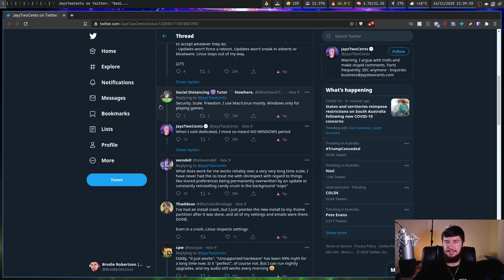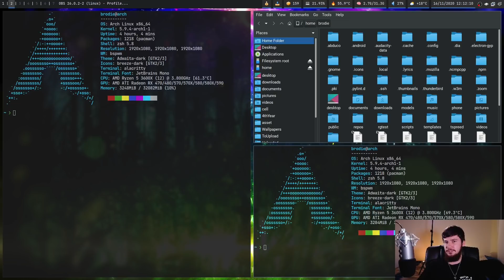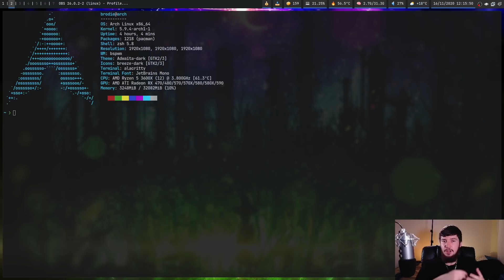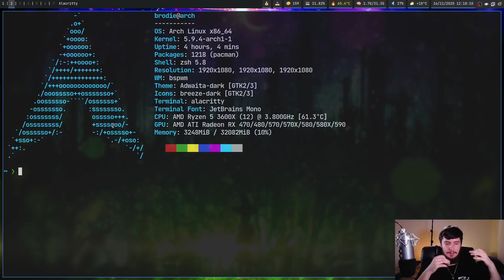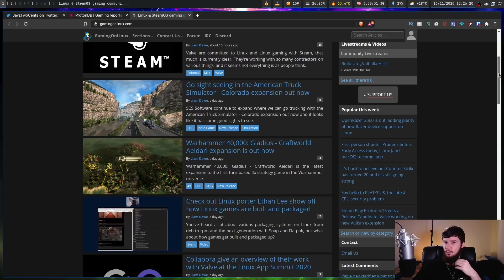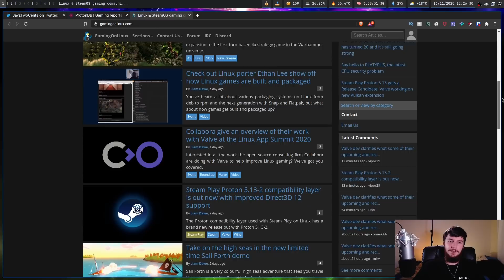I Love Linux And You Should To | RE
About a week ago JayzTwoCents posted on Twitter asking dedicated Linux users why those use Linux even though it has a bunch of seemingly insurmountable problems that make it annoying to use, so today I'm going to give my response and hopefully you'll see why Linux is great.

Credits
🎨 Channel Art:
All my art has was created by Supercozman